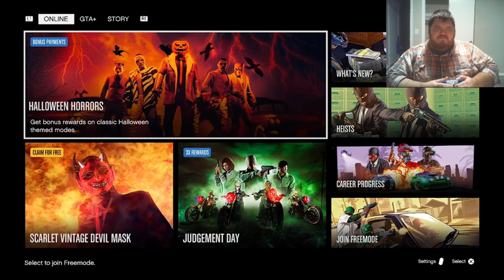Grand Theft Auto V | Playthrough | Part 18: Friends Reunited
This is my playthrough of Grand Theft Auto V. In this video, I play the chapter Friends Reunited.